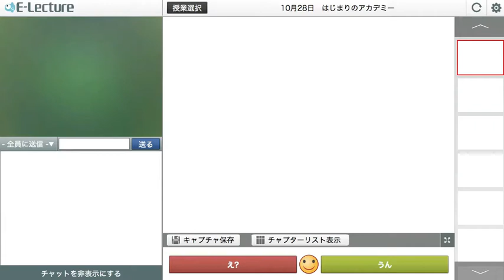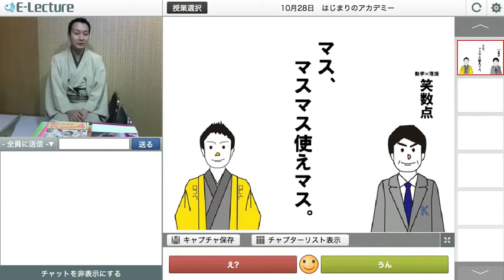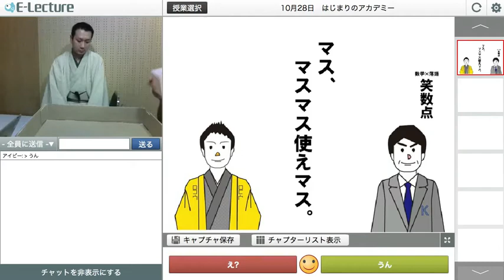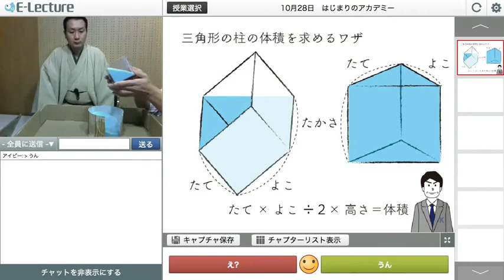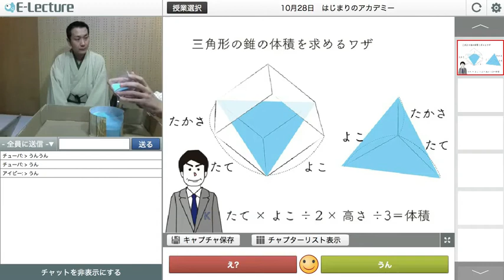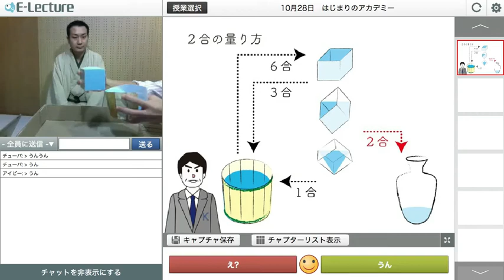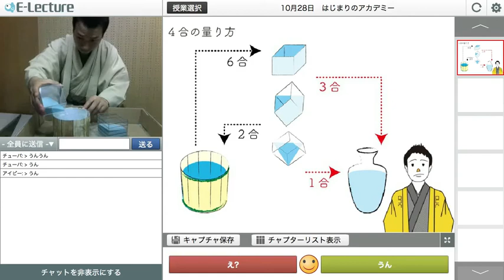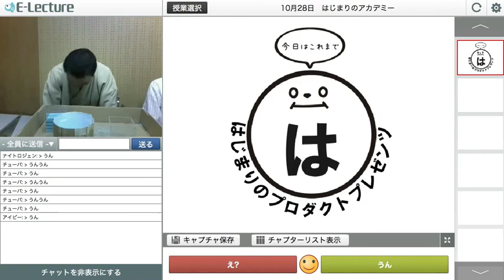オモロく学ぶ「チャイケモ×E-lecture」20 はじまりのアカデミー 笑数点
株式会社アップさんとチャイケモのコラボレーション企画！
今回の授業は笑数点！落語家の笑福亭呂好さん、研伸館の答島先生を講師に、面白おかしく数学の勉強をしよう。

でも、落語と数学の化学反応までは予想できないかも！？